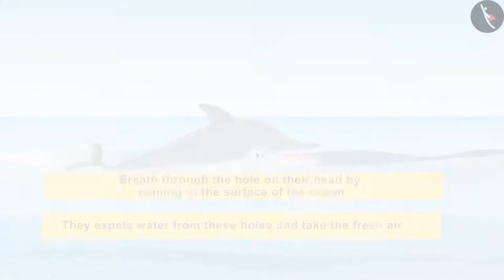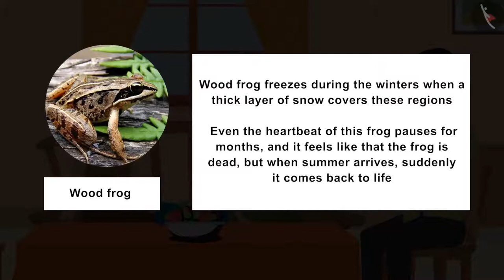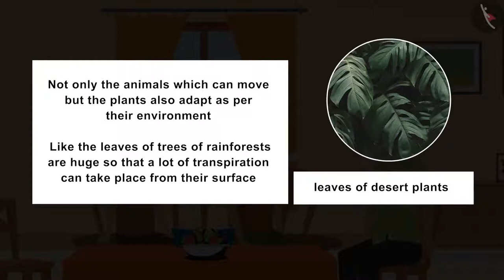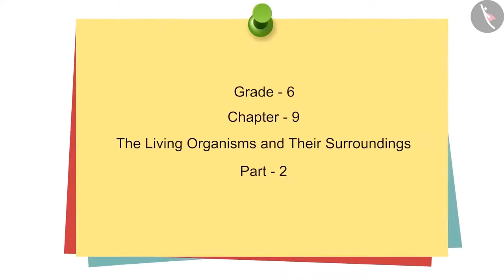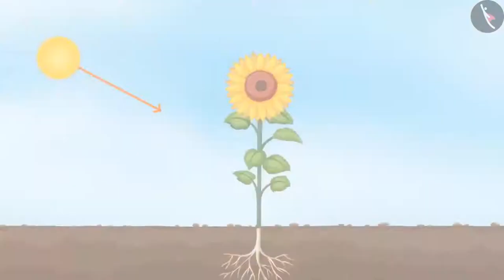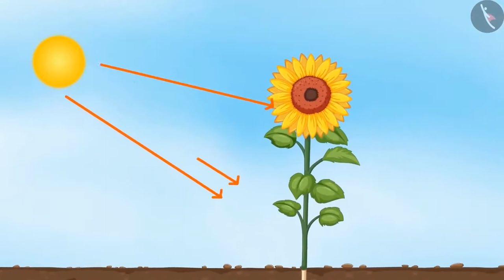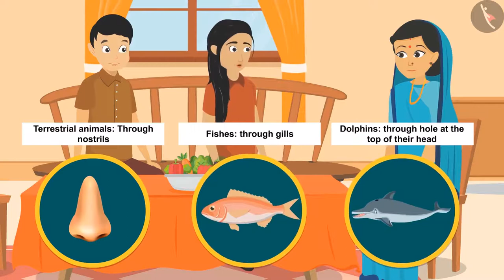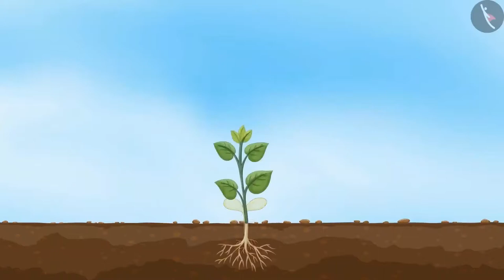Class 6 Science Chapter 9 'The Living Organisms and Their Surroundings' (full chapter) cbse ncert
Chapter 9 The Living Organisms and Their Surroundings

The chapter discussed the surroundings where plants and animals live. It also elaborates upon the fact as to how plants, animals, and microorganisms together constitute biotic components. It also discusses their common characteristics as to how they need food, they respire and, excrete, respond to their environment, reproduce, grow, and show movement. cbse ncert textbook science chapter activity included in the video